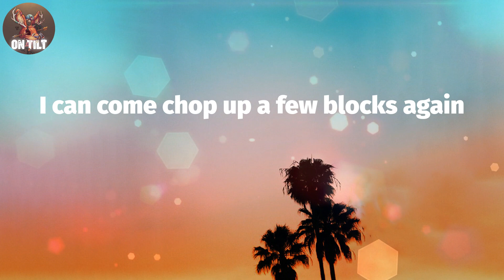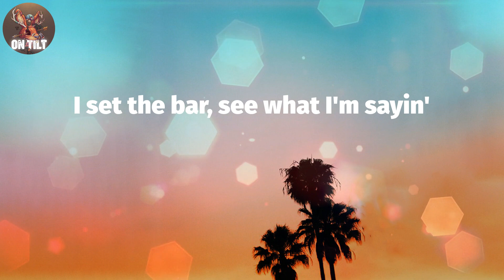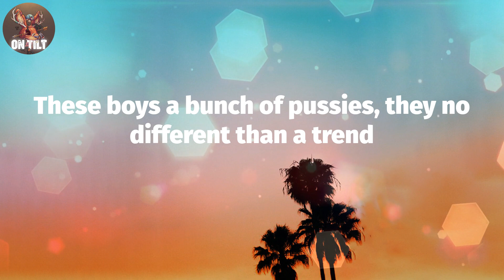Gunna - thought i was playing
Gunna - thought i was playing (Lyrics)